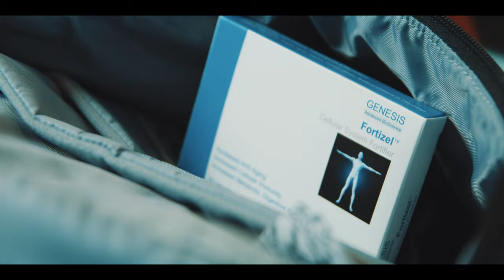Fortizel by Steve Benedict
Genesis Advanced BioScience has created a revolutionary, new breakthrough in human nutrition called Fortizel™. This amazing product utilizes a super-powered extract of Colostrum called Augmentsodine™. It is high in carbohydrates, protein and antibodies, and low in fat. Fortizel™ is vital for Anti Aging and Longevity to promote a healthy body by normalizing cell function and thereby stopping cell mutation to disease or cancer. Live longer and return to natural health.

More than 80% of athletes taking Fortizel® have reported strong improvements such as more stamina, better endurance, higher energy and shorter recovery phases.

Athletes also have fewer muscular problems with Fortizel® and less susceptibility to infections. And an improved level of concentration and faster healing from injuries.  That means you can push yourself harder and longer, and your muscles will recover faster!

Fortizel’s positive impact on the performance of athletes is caused by increased plasma IGF-1 levels. 1 (Insulin like Growth Factor-1).. This enhances intramuscular buffering capacity along with decreasing body mass.  It helps you stay fit and cut!

Fortizel® improves the functioning of the immune system. Improvement of the immune system prevents the waste of IgG2 concentration in serum. Consuming Fortizel® during intensive training and the subsequent recovery phase also lowers the incidence of respiratory problems. No more asthma!

In addition, the probability of infection after sports injuries is much less after taking Fortizel®.  Muscle strain acceptance increases with Fortizel® while pain associated with sore muscles is reduced.  The other advantage is that the muscle soreness and muscular pain at maximum strains is reduced. You can push yourself harder than you ever have!

Athletes of all disciplines have attested that their stamina has improved and their recuperating times have shortened after intense training sessions. Your mind and my body both benefit from Fortizel®.  Concentration is better and muscle ache occurs much more rarely.

Fortizel® is used by many Olympic athletes and is now considered “hot new insider” advice among athletes.

Fortizel® does contain natural growth factors. It also contains immunoglobulin, enzymes, lactoferrin, trace elements, metals and vitamins.

Fortizel® diminishes the amount of tryptophan attached to albumin. So, greater amounts of free tryptophan are available in the brain. This helps the cells produce higher levels of serotonin, the happiness hormone. Sufficient amounts of serotonin offers an overall positive sate of well-being, no depression!